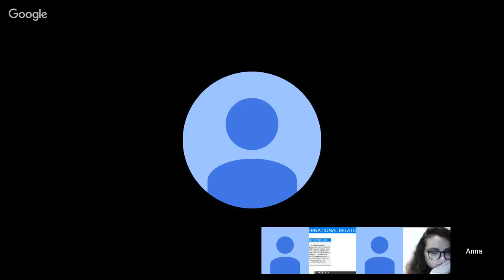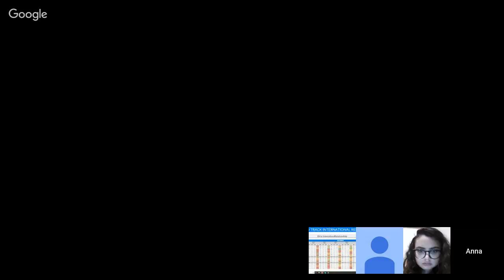Gen 19.20 | VP iGV - Timeline & IR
International relations and timeline for iGV